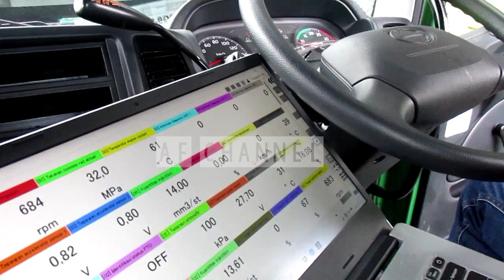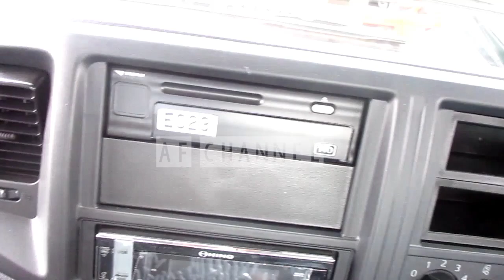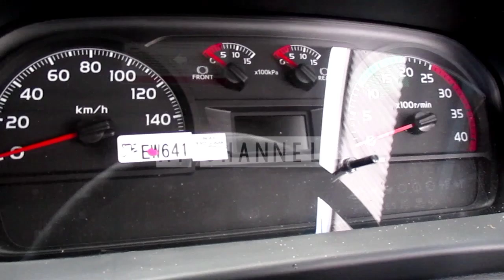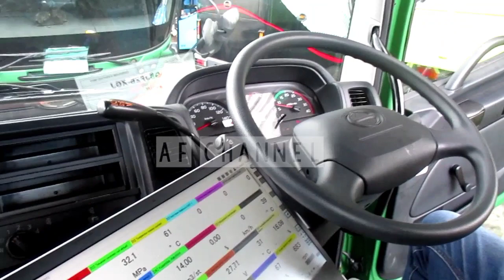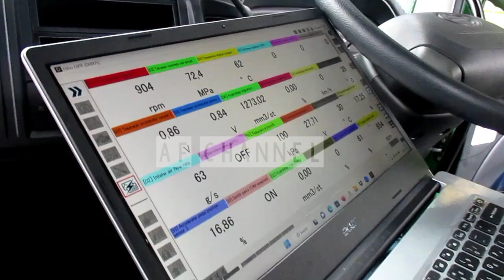HEAD TRAILER SG 280 TERBARU EURO 4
Assalamualaikum wr wb. Jumpa lagi di Af channel membahas seputar dunia otomotif truk dan bis . Terimakasih sudah berkunjung dan menonton video ini.
kali ini saya akan review Unit truk terbaru SG280 dari Hino.

Tonton terus videonya sampai selesai . Dan Jangan lupa like share dan subscribe channel ini untuk mengetahui informasi otomotif seputar truk dan bis, dan mendukung saya dalam membuat karya karya yang lebih baik dan video-video yang bermanfaat. Apabila dari teman-teman ada request , pertanyaan jangan sungkan tulis saja di kolom komentar. semoga informasi yang saya berikan bermanfaat, berguna. saran dan kritik bisa  disampaikan. dengan segala kekurangan yang saya miliki ,saya mohon maaf.